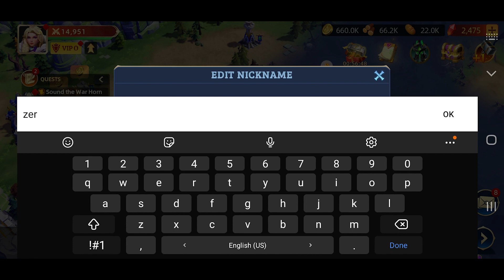Battle for Ascalon - ‏‏Gameplay walkthrough Part 4 (iOS, Android)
In the beautiful world of Ascalon, numerous races and factions have fought for dominion over these fabled lands since the end of the War of the Gods, just ten thousand years ago. Now, the all-devouring Darkspawn have invaded the land, leaving naught but destruction and desolation in their wake. The races of Ascalon now face a common enemy, but can old yet unresolved prejudices, transgressions, and betrayals be laid to rest so easily?

That will be up to you. As a Lord Commander of your faction, you’ll need to use your wisdom and prowess to establish a stalwart foothold in the world. Build up your army and dragon, rally allies to your cause, and defeat the Darkspawn that threatens all you hold dear.

Download on App Store - Soon